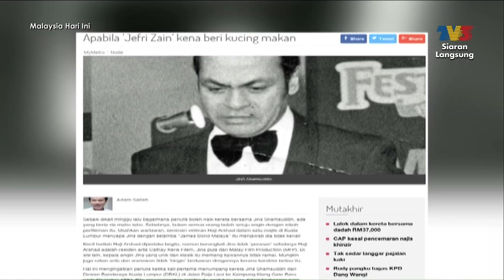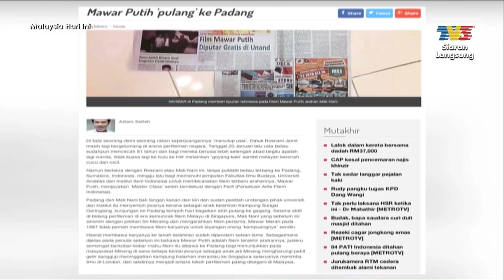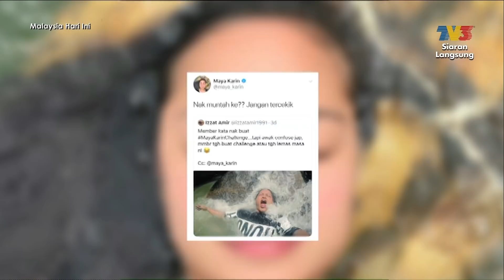Gosip - Menjatuhkan Atau Mempopularkan? | MHI (17 April 2019)